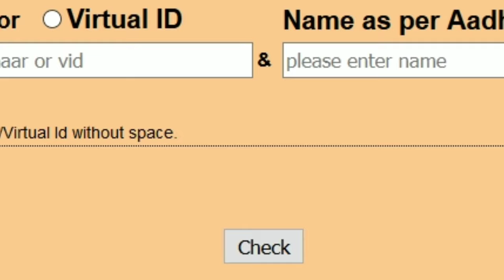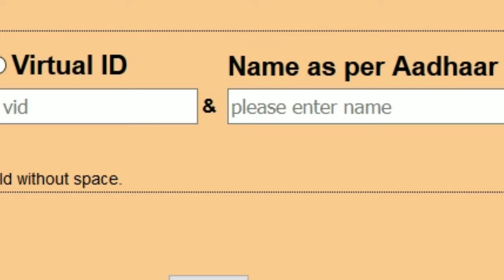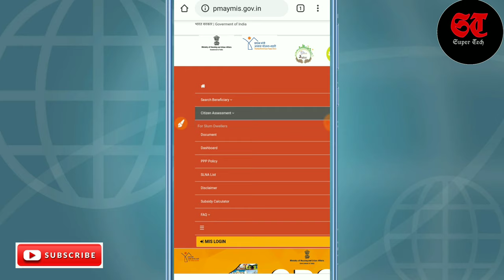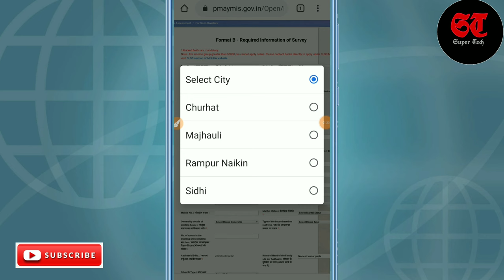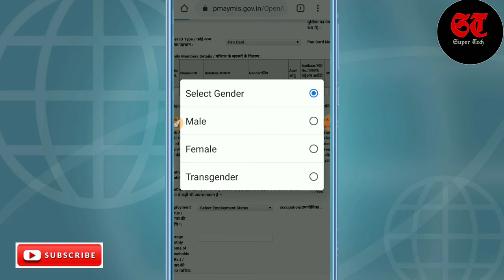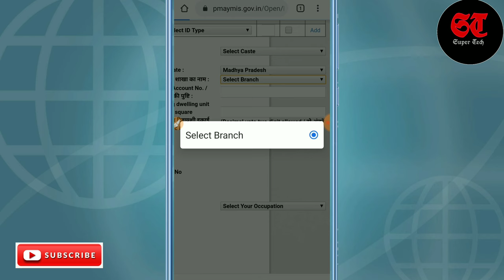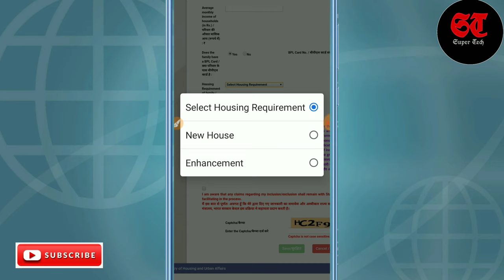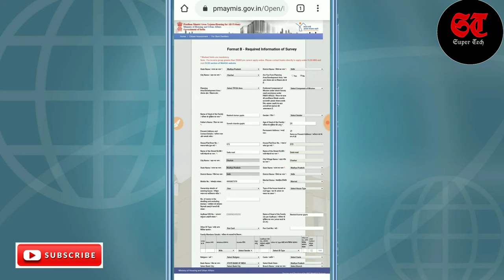pradhan mantri awas yojana online apply kaise kare | प्रधानमंत्री आवास योजना आवेदन कैसे करें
is video me aap janege ki pradhan mantri awas
yojana kya hai aur pradhan mantri awas yojana me
ghar bnane ke liye paise kaise milte hai aur pradhan
mantri awas yojana ke liye kaise apply kare aur
pradhan mantri awas yojana ki eligibility kya hai.

 Pradhan Mantri Awas Yojana is an initiative by
Government of India in which affordable housing,
will be provided to the urban poor with a target of
building 20 million affordable houses by 31 March
 2022.

kaise bhare, pradhanmantri awas yojna, pradhanmantri awas yojna kaise
dekhe, pmay kaise apply kare, pmay form kaise bhare, pmay gramin online apply, pmay home loan scheme in hindi,
 pmay scheme, pm awas yojana status check online, pm awas yojana subsidy in hindi, pradhan mantri awas yojna me naam kaise jode, pm awas yojna me naam kaise jode